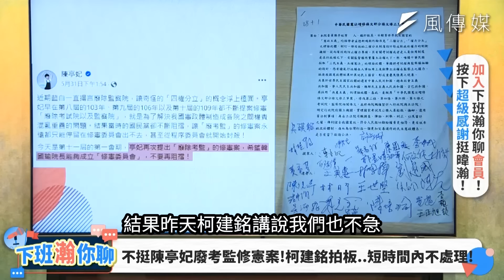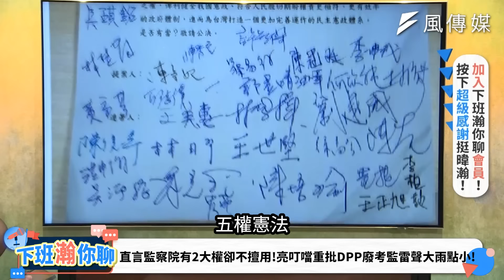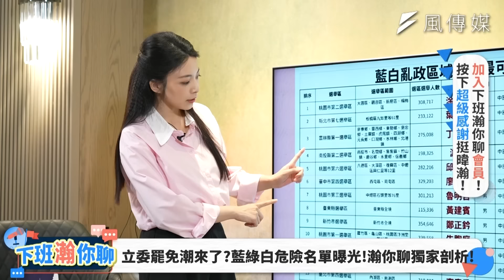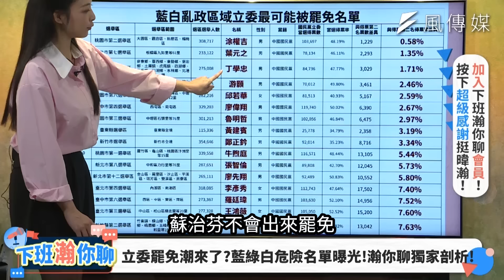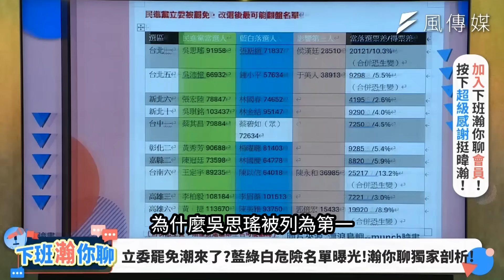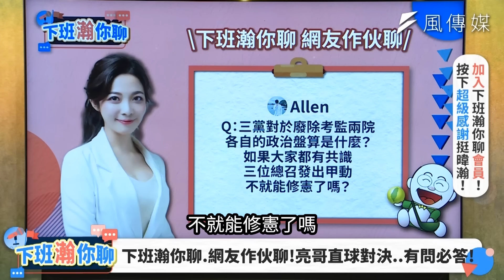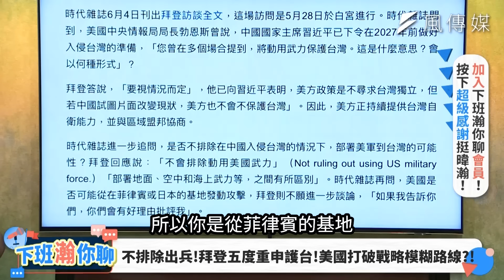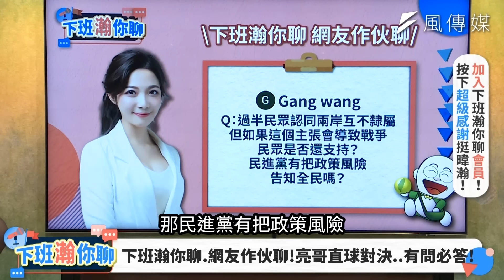【下班瀚你聊】2024-06-05 Ep.175 拜登表態不排除武力保台!郭正亮曝派兵的機率是?再爆廢考監不是不可能!籲KMT別死守五權憲法!@TheStormMedia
【喜歡暐瀚的粉絲大大們，可以開啟＂超級感謝＂或按下影片欄下方的"加入"鍵， 來抖內一下我們唷！感謝！

民進黨立委陳亭妃偕29名綠委共同提出「廢考監」的修憲案，不料卻遭民進黨立院總召柯建銘澆冷水，稱短時間內不會去處理憲改問題，但是前立委郭正亮解讀，藍白在國會佔了過半名額，加上多數民進黨立委其實也都支持，所以只要朱立倫點頭，廢考監的修憲案一定可以過關。

拜登在接受時代雜誌專訪時，如果對岸試圖片面改變現狀，他不排除動用武力保衛台灣，對此郭正亮觀察，以烏克蘭為例，拜登會使用海空軍，以及軍備武器支援盟友，但是不會派地面部隊，而且美國國務院和國防部長第一時間也沒有複誦拜登的說法，美國在台海的核心立場是不希望發生戰爭，我們不要一廂情願認為美國會為保衛台灣而和習近平大戰一場。

02:54 不挺陳亭妃廢考監修憲案!柯建銘拍板..短時間內不處理!
05:20 直言監察院有2大權卻不擅用!亮叮噹重批DPP廢考監雷聲大雨點小!
10:39 憨川大兵遭蜜獾狠酸是王膝知!郭正亮分析背後的真相是...?
18:30 廢考監是否能成...全看KMT要不要參戰?亮神直言這次成功率是...?
26:46 修憲廢考監?藍白不同調!五權憲法VS.三權分立的兩難?!
28:00 立委罷免潮來了?藍綠白危險名單曝光!瀚你聊獨家剖析!
47:00 韓江盧2028聯盟成形?KMT主席之爭..朱侯怎接招?!
01:00:15 不排除出兵!拜登五度重申護台!美國打破戰略模糊路線?!
01:05:00 台海情勢詭譎!五角大廈設秘密小組..加速軍援武裝台灣?
01:08:59 朝野新戰事再起!美中插旗台海!郭正亮的下班告白..